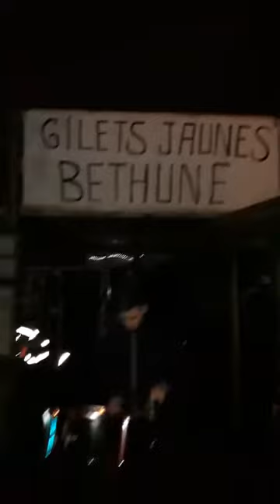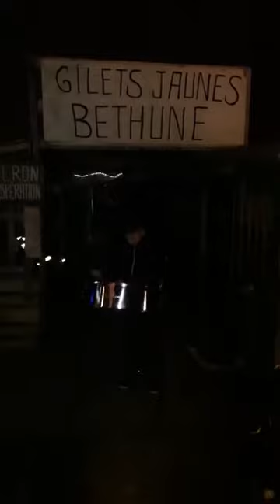Quentin Van Meir joue ''la même'''